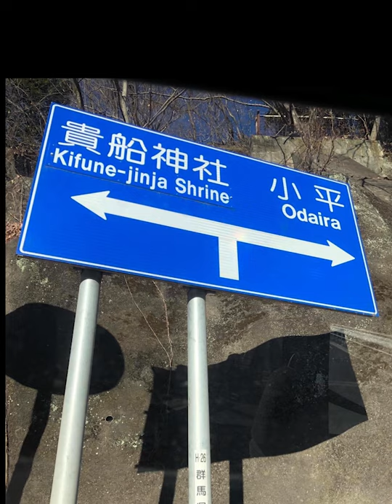Let's eat bananas and have friends